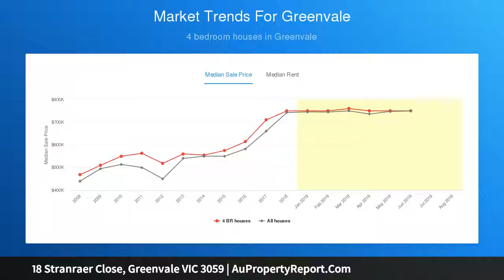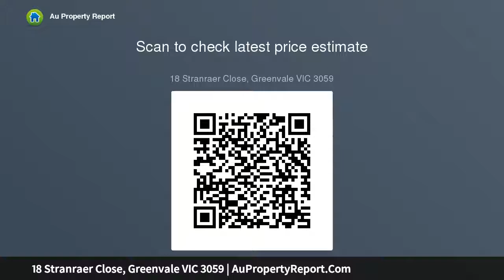18 Stranraer Close, Greenvale VIC 3059 | AuPropertyReport.Com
18 Stranraer Close, Greenvale VIC 3059
Property Type: house
Bedrooms: 4
Bathrooms: 4
Car Space: 2
YOUR CHANCE TO ENTER GREENVALE!